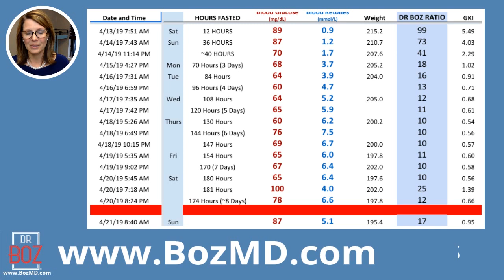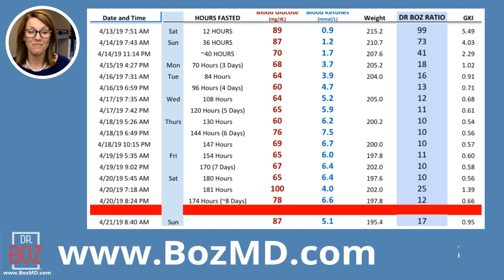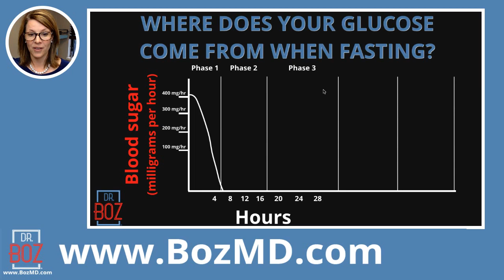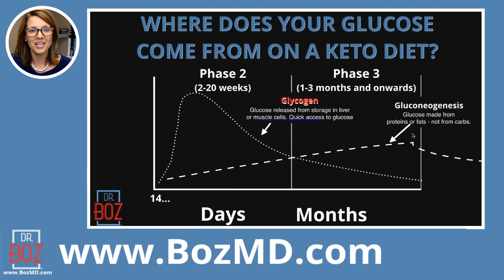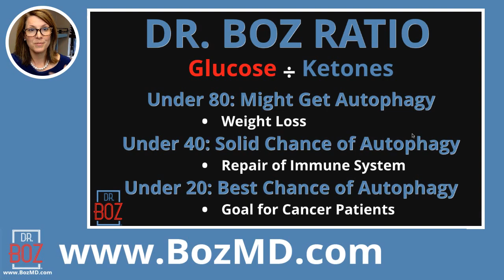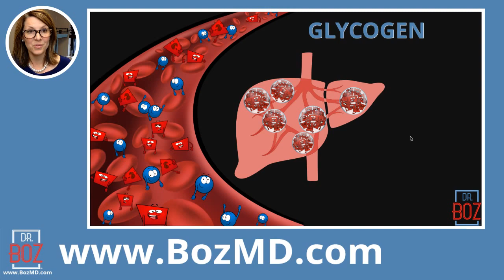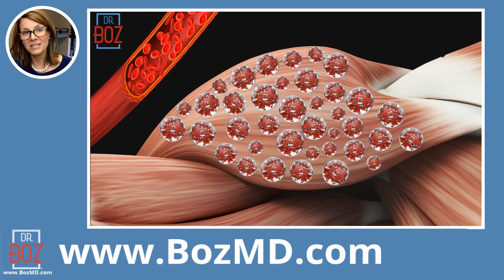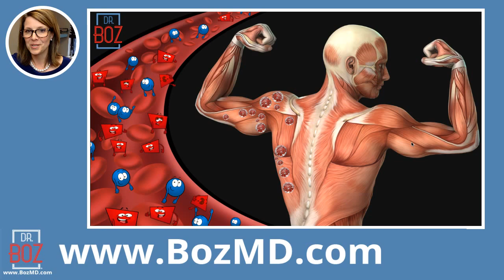7 Day Water Fast Results Are In! -DR.annette